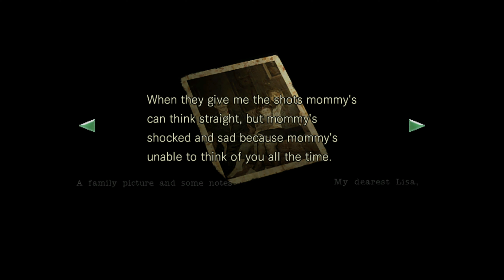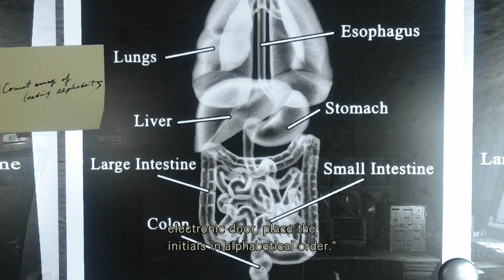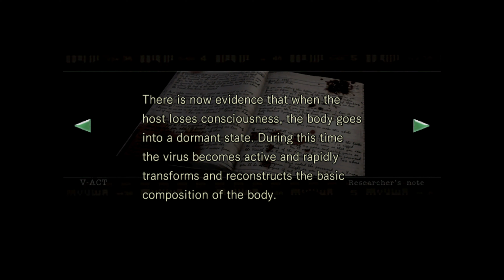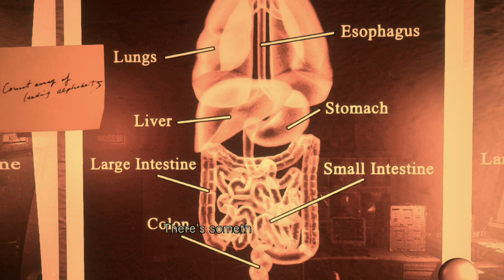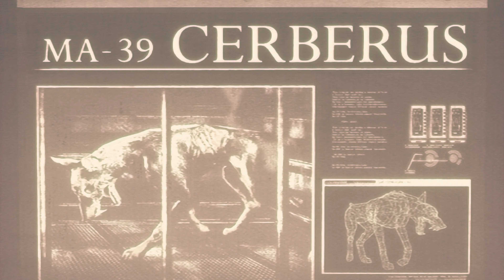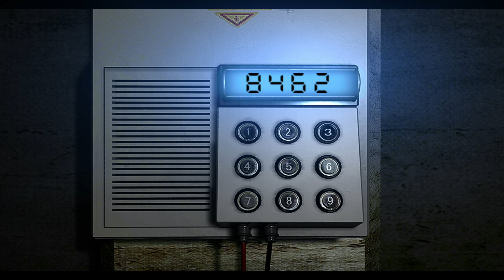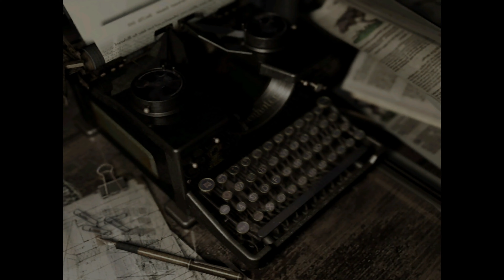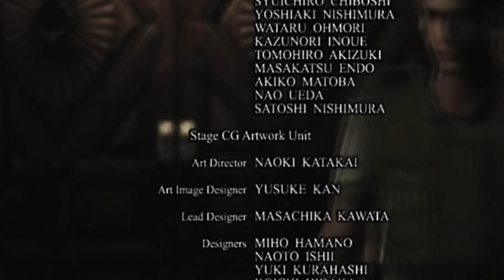Resident Evil HD Remaster | Chris / Knife Run / Very Easy | Gameplay Walkthrough | Part 3 | 4k PS5